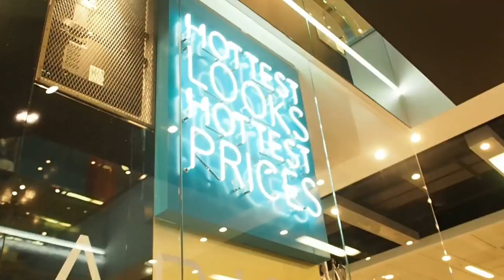PASHOKJES SHOPLOG HERFST | ZARA & PRIMARK || Lieke Biemans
Hi lieverds! Ik heb deze keer een paskamer shoplog voor jullie! Ik neem jullie mee in de pashokjes van verschillende leuke winkels in Eindhoven (Zara & Primark). Benieuwd wat ik allemaal heb geshopt? Kijk dan snel mee! Welk item is jouw favoriet? XOXO

-- SOCIAL MEDIA --

-- ABOUT --